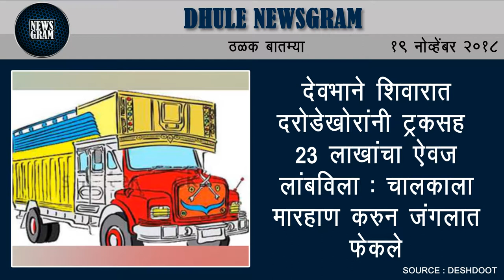Dhule Newsgram | Dhule News | Today's News Headlines | 19 November 2018